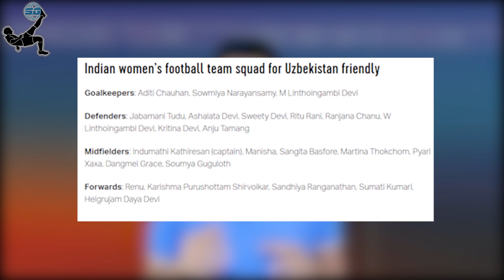Uzbekistan vs India l International Women's Friendly Match l Preview from Football Geek l HINDI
Indian Women's Football team is all set to lock horns with Uzbekistan Women's Football team in the first of the two international friendlies.

The Indian Tigress will also face Belarus Women's Football team on April 8th, 2021.

Where to watch India vs Uzbekistan? What time? Indian Women's past performance against Uzbekistan? Find out everything in this video.